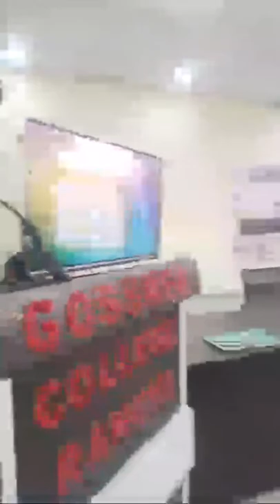Seminar | Faculty Induction | 2nd session | Dr B k Sinha